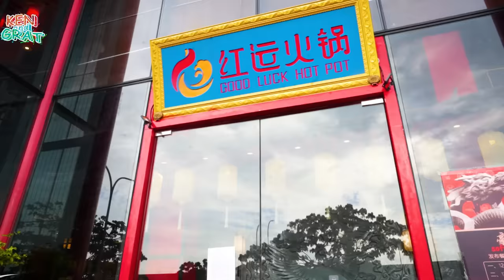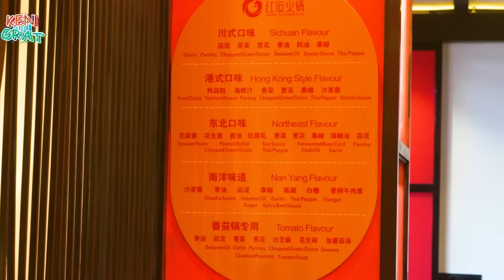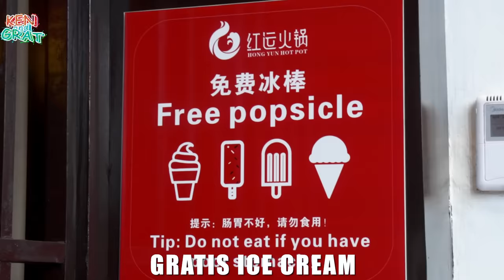CELUP DAGING DI KUAH LAVA FULL CABE !! HOTPOT CABE RAKSASA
Kita makan hotpot pedas yang beneran mewah banget! Dagingnya enak banget! Wajib coba...

HongYun Hotpot
Ruko Golf Island Blok L no 23,25,26
Jl Pantai Indah Kapuk, Kamal Muara
jakarta Utara